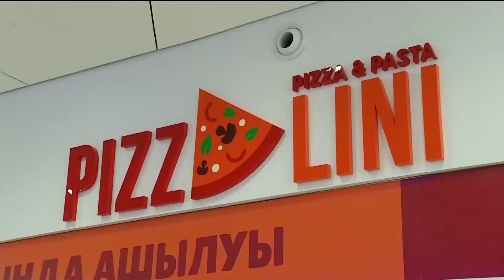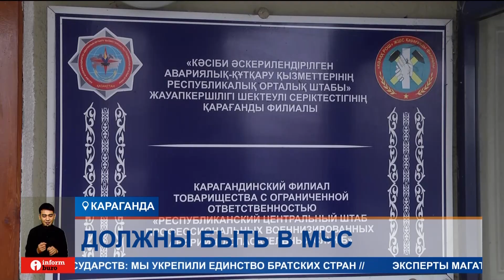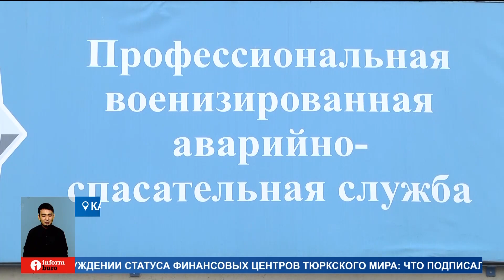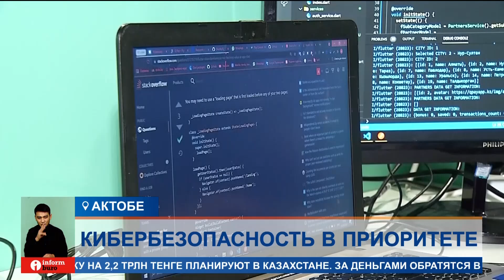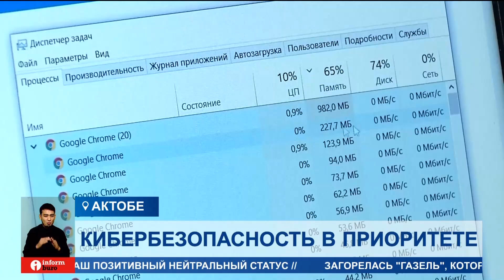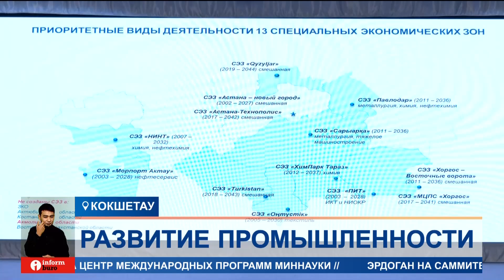САММИТ ОРГАНИЗАЦИИ ТЮРКСКИХ ГОСУДАРСТВ ПРОШЕЛ В АСТАНЕ Информбюро от 03.11.2023